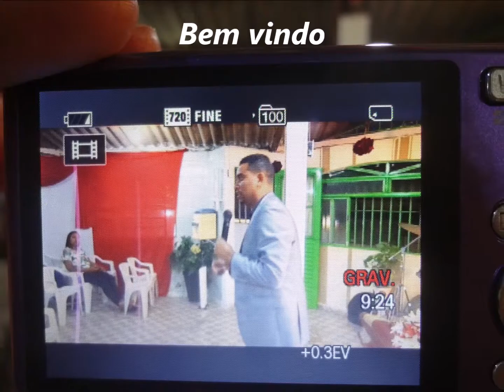Fonte de Aguas Cristalinas......30 Março 2019 - Taquaril B - Aniversario 03 Anos - Palavra 02